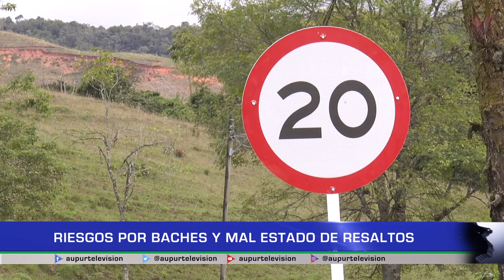Riesgos por baches y mal estado de resaltos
Los baches y mal estado de los resaltos en la vía Urrao-Betulia generan graves inconvenientes en la movilidad, se han vuelto trampas mortales que ponen en riesgo la integridad de conductores y pasajeros. Al respecto del tema hablamos con la autoridades para conocer qué proyectos de intervención hay.